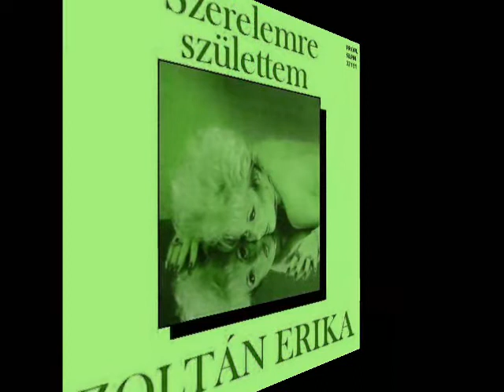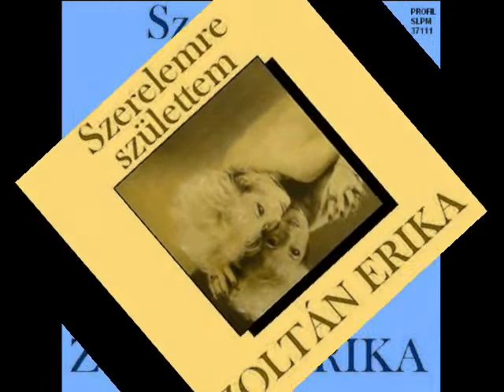Zoltán Erika -Szerelemre Születtem remix Dj Ölvety